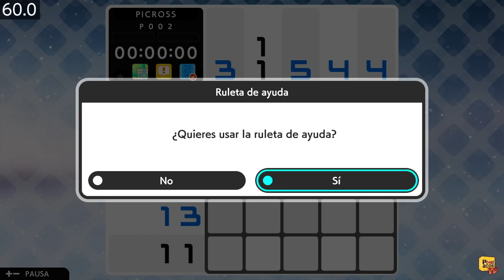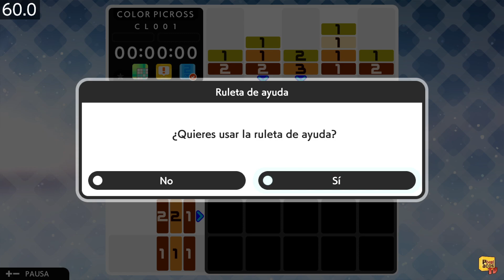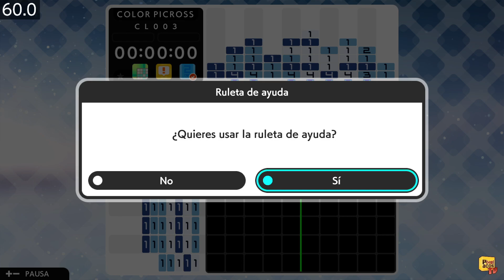Picross S7 - (Nintendo Switch) - Framerate & Gameplay